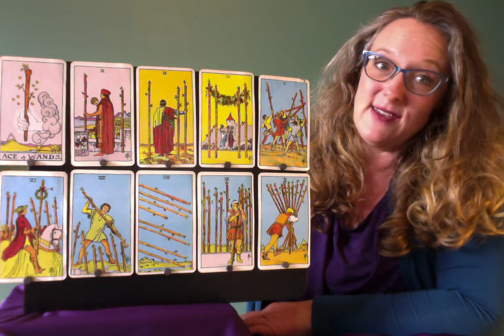Wands Quickie: Tarot Minor Arcana Insights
Learn how to simply approach the fiery Wands Suit in the Minor Arcana of the Tarot.

Share in the comments your own ways of thinking about the Wands.